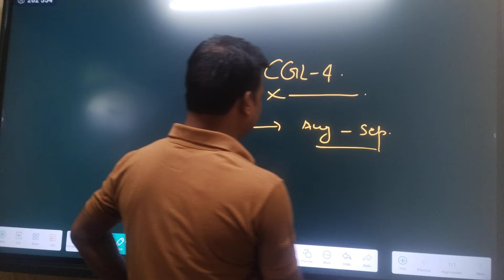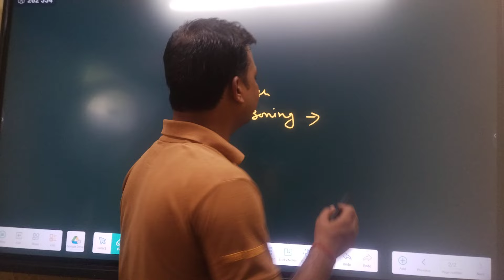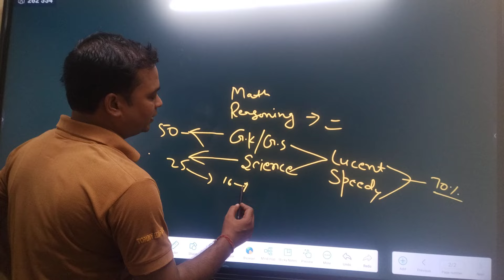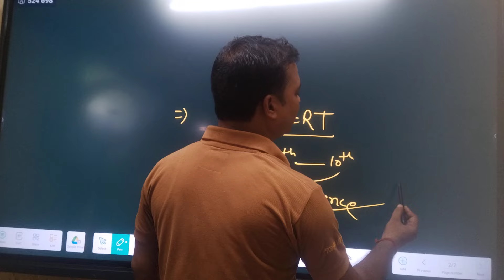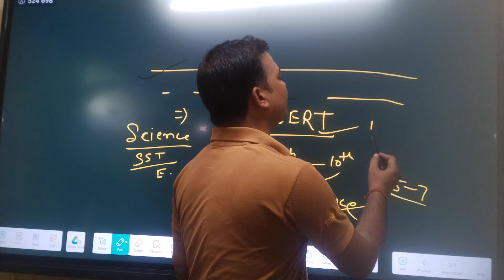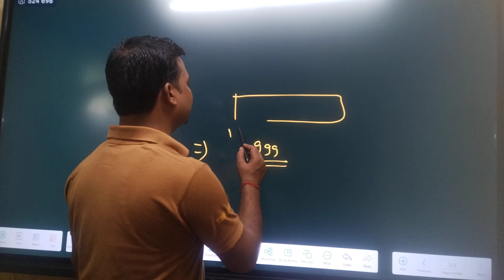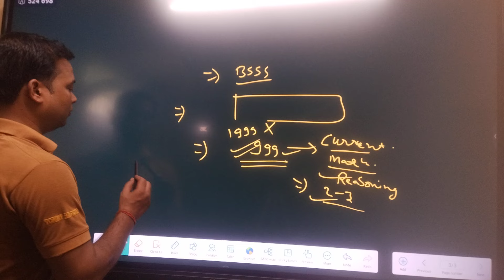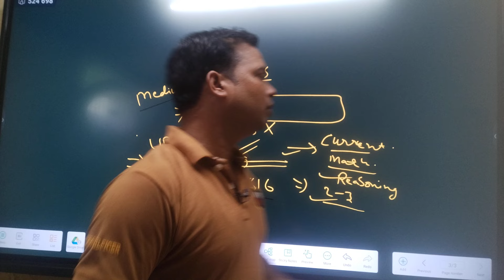BSSC CGL4। संपूर्ण NCERT।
Target CGL4

For join batch
pay through UPI  ₹999
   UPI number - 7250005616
and share screenshot on WhatsApp